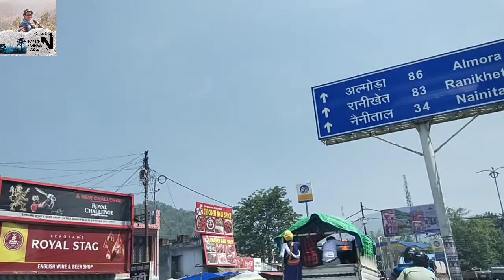कैंची धाम मंदिर !! बाबा नीम करौली कौन थे? ।। Kanchi Dhaam ।। Neem Karoli Tample 🙏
नमस्कार मित्रों आज की वीडियो में हम आप को दर्शन करा रहे हैं बाबा नीम करौली द्वारा निर्मित कैंची धाम परिसर के दोस्तों बाबा नीम करोली जी ने यहां पर आश्रम की नींव रखी थी सन उन्नीस सौ 60 70 के मध्य में। बहुत ही सुंदर और मन को शांति पहुंचाने वाली यह जगह है उत्तराखंड के नैनीताल के पास ही है जगह inऔर आप इस वीडियो को देखेंगे तो आपको ज्ञात होगा कि किस तरह आप यहां आ सकते हैं और बाबा नीम करोली जी से जुड़े हुए काफी बातें हमने इसमें बताई है तो अगर आप श्रद्धालु हैं तो आप इस वीडियो को जरूर देखें क्योंकि बाबा के भक्तों की लाइन बहुत लंबी है जितना यह मंदिर भारत में प्रसिद्ध है उससे कहीं ज्यादा लोग इसको यूएस में मानते हैं क्योंकि बाबा के बहुत सारे भक्त ऐसे हैं जो यूएस के प्रसिद्ध व्यक्ति माने जाते हैं उदाहरण के लिए आईफोन बनाने वाली कंपनी एप्पल के जो मालिक है स्टीव जॉब्स वह बाबा के भक्तों में शामिल है फेसबुक के जो मालिक है मार्क जुकरबर्ग और हॉलीवुड की प्रसिद्ध अभिनेत्री जूलिया रॉबर्ट्स यह भी बाबा के भक्त माने जाते हैं। दोस्तों काफी अच्छा है यह मंदिर टोटल 5 देवी देवताओं का मंदिर है बाबा जी का भी बनाया हुआ है मंदिर तो एक न एक बार तो यहां आना ही चाहिए अवश्य आना चाहिए दर्शन करने चाहिए अगर आप कभी नहीं ताल भीमताल या आसपास कहीं घूमने आते हैं अल्मोड़ा रानीखेत तो यह मंदिर रास्ते में पड़ता है तो यहां के लिए भी वक्त निकालेंगे आधा या एक घंटा उसी में आप दर्शन करके जा सकते हैं।।